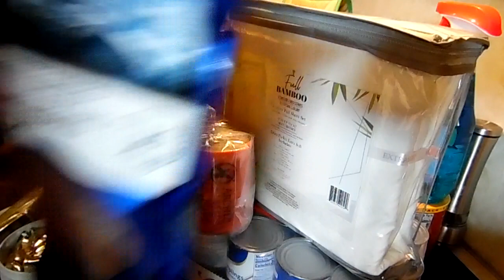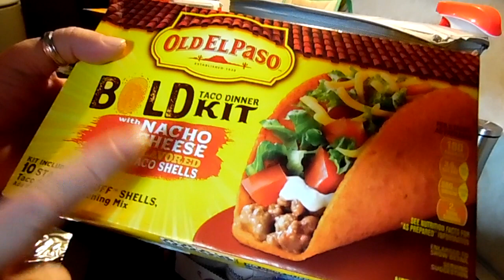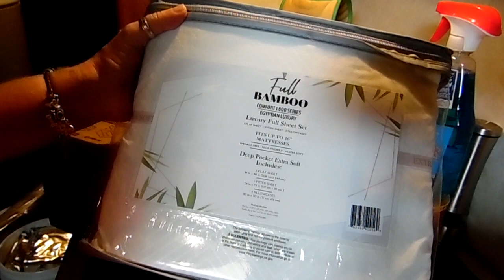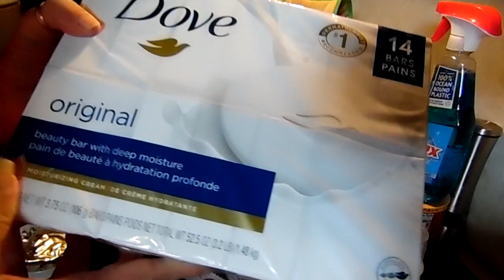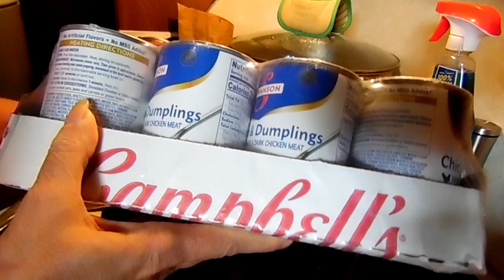Prepper Pantry Haul Grocery Haul